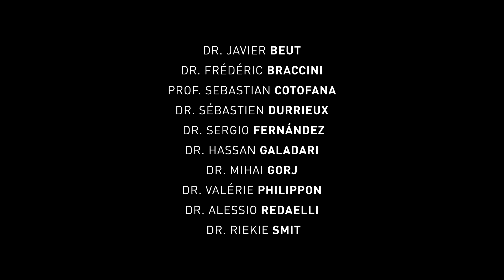FILLMED LABORATOIRES THE DOCTORS CHOICE